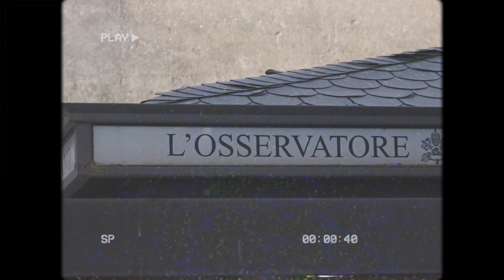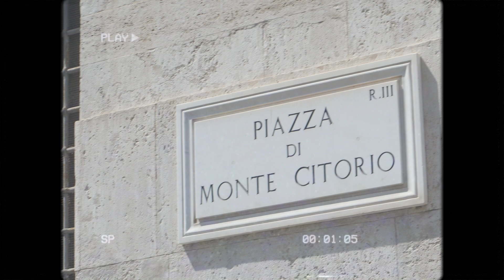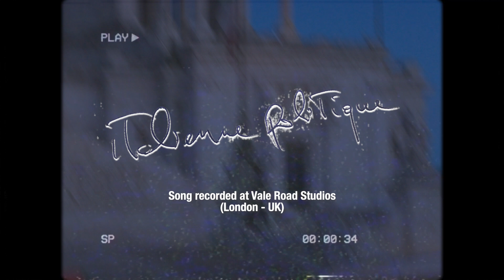𝐅𝐑𝐄𝐃𝐃𝐎 - 𝐈𝐭𝐚𝐥𝐢𝐞𝐧𝐧𝐞 𝐏𝐨𝐥𝐢𝐭𝐢𝐪𝐮𝐞 (OFFICIAL VIDEO)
"Questo il video ufficiale del mio ultimo singolo "Italienne Politique". Non e' altro che la mia rappresentazione visiva di un paese dove tante cose vanno al contrario.
Essere italiani e' una benedizione e una maledizione: la rabbia e l'amore che si prova osservando l'essenza di un luogo, la sua mala gestione, le relazioni umane, le abitudini, la mentalità, i controsensi e quell'inspiegabile italianità intrinseca, le ho volute condensare in una canzone.
Che sia un inno al groove e al sarcasmo e lasci a ognuno la libertà di pensare e credere cio' che si vuole... F"

CREDITI
Video girato per le strade di Roma da me.
Canzone scritta, registrata, interpretata e prodotta da me al Vale Road Studio di Londra (UK).
Ospite speciale alla voce: AINA
Masterizzato da Silvio Capretti (Tiny Goat Productions)

TESTO

Uuuh ma che bravi, a parlare di tutto e di niente
eeeh i sorrisi , e le mani tese, le promesse rese alla gente
Uuuh e la televisione, ma che confusione
cambio e guardo la pubblicita’...

Uuuh - la politica italiana
(Che magia, fantasia, Polizia)
(Si puo fare, lascia fare, non ti preoccupare)
(Tutti amici, piu felici, le narici)
(Vista da quassu e’ un film alla tv)

Pom Pom Poropom, Poroporoporoporopom
Pom Pom Poropom, Porom Pom Popom

Uuuh ma che bravi
bianchi, verdi, rossi, neri, ma dentro tutti uguali
eeeh niente male
anch’io faro’ un partito: Partito Verso Mare…
Uuuh  perche’ la situazione
e’ che non c’e’ ragione di lasciarvi tutto in mano cosi!

(Perche’ non siete buoni neanche a fare male)

(E’ un film alla tv)